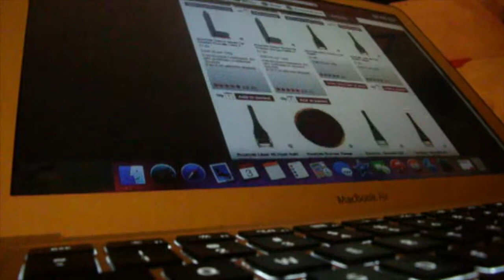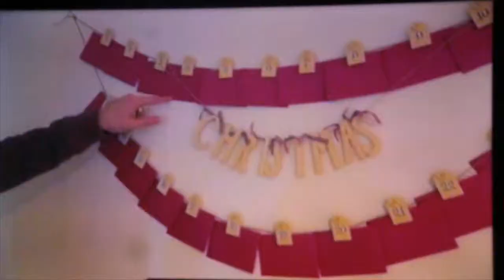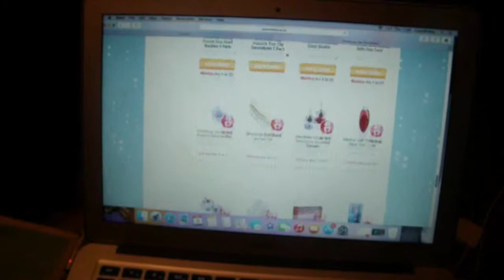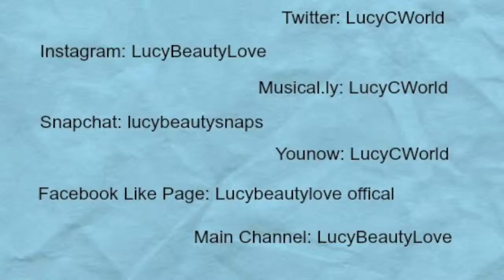Vlogmas Day 3 | Watching Youtube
Hey Guys So Todays Video I Was Still Ill So I Watched Youtube

musical.ly: LucyCWorld